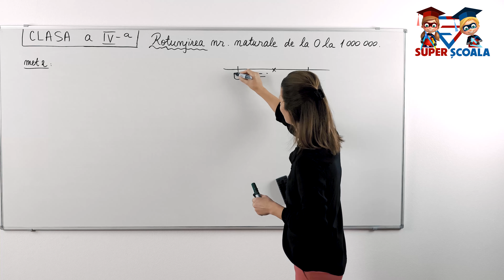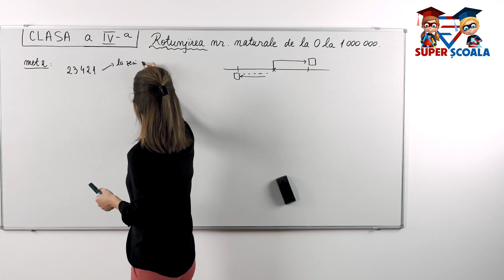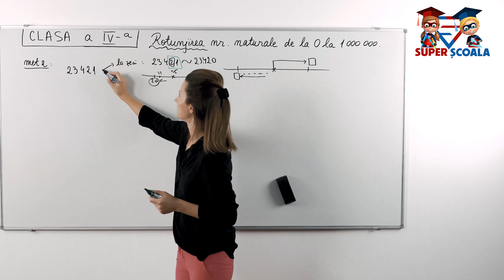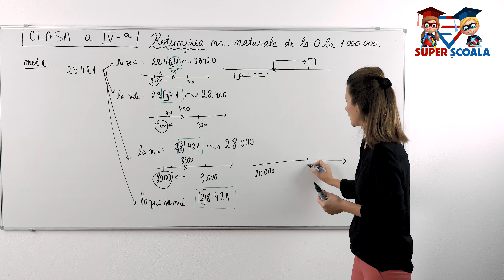Clasa a IV-a - Rotunjirea numerelor naturale între 0 și 10 000 - Metoda 2